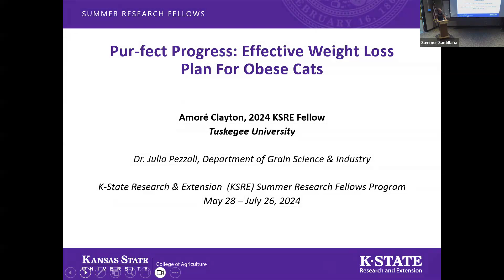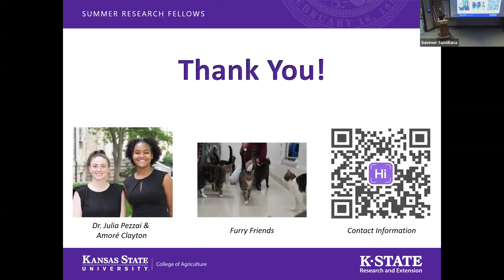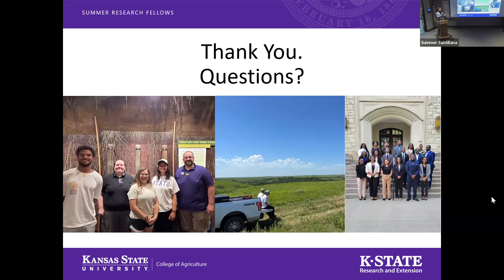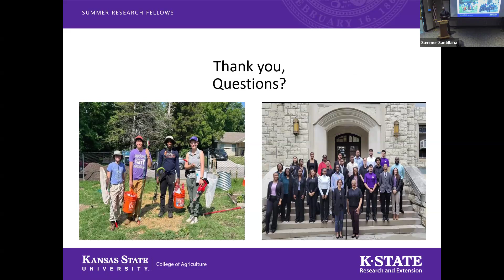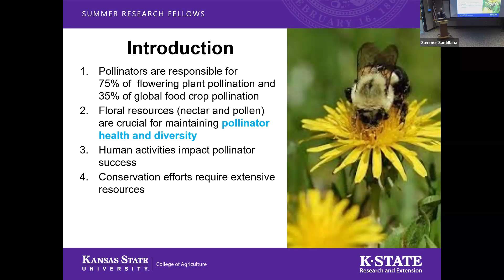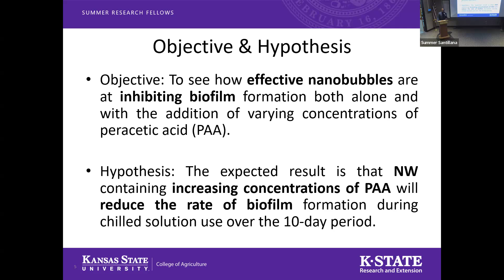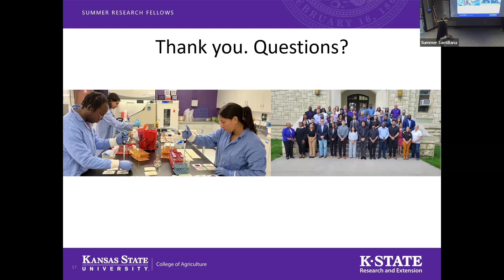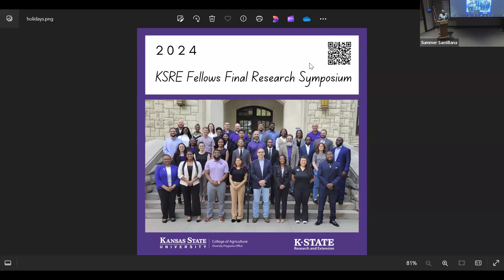KSRE Summer Research Fellows Presentations (2024)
The K-State Research and Extension (KSRE) Summer Research Fellows Program began in 2006 and is hosted through the Kansas State University (KSU) Diversity Programs Office in the College of Agriculture/KSRE. The 2024 cohort consisted of 18 fellows from eight 1890 Land-Grant Institutions  for an 8/9-week research fellows program. At the end of the program, the fellows presented their research. This recording includes 7 of the fellows' research presentations.

This includes research on animal sciences and industry, agronomy, food science, milling science, bakery science, pet food, diversity programs, and more.